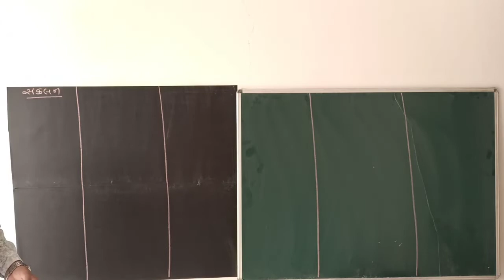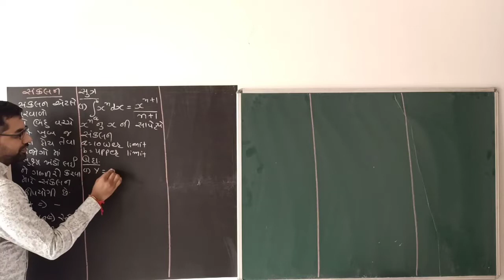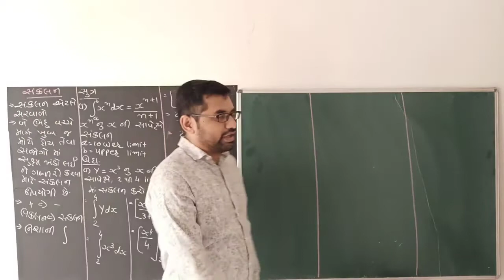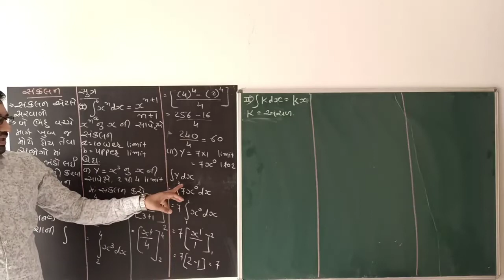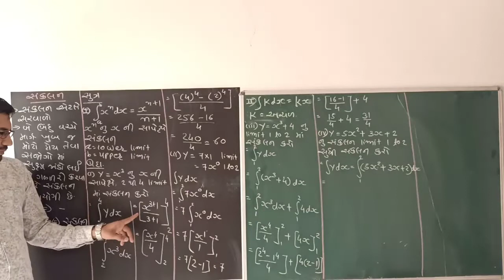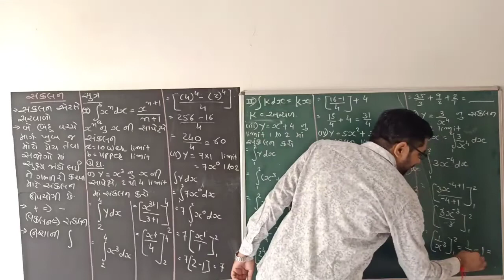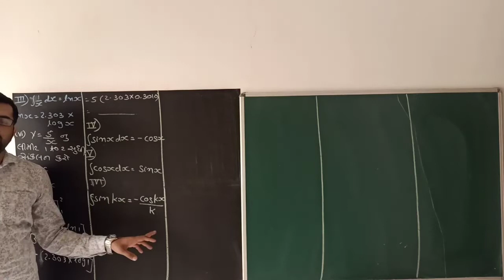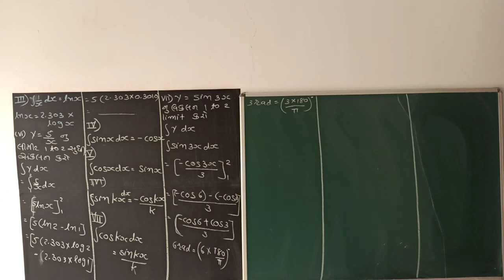STD 11 | lec 3 PHYSICS WORLD BY ALPESH SUVAGIYA | સંકલન